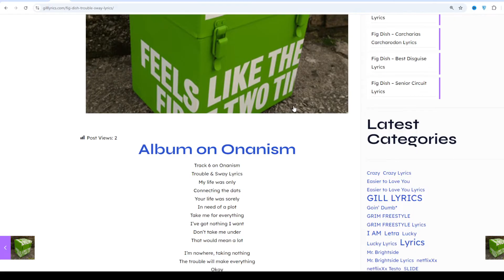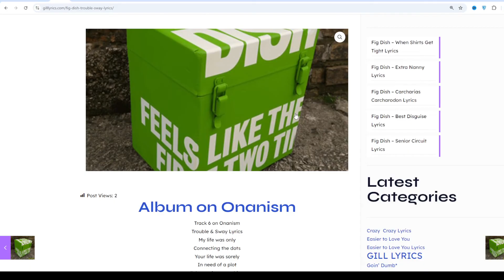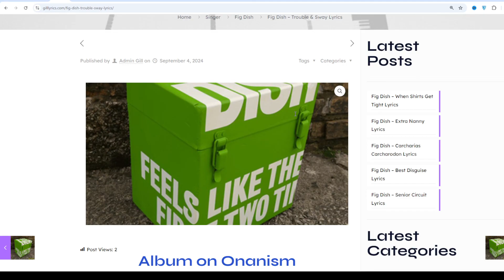Fig Dish – Trouble & Sway Lyrics